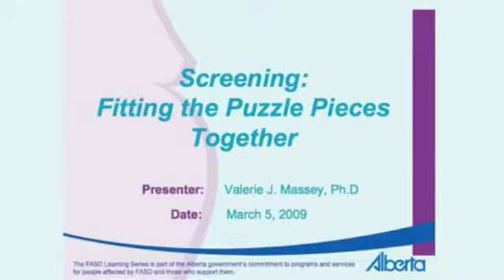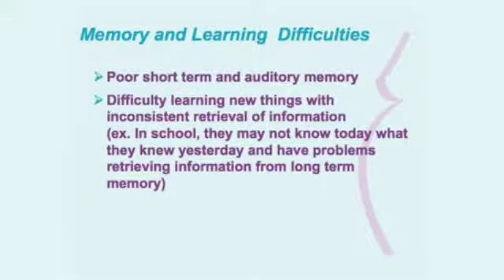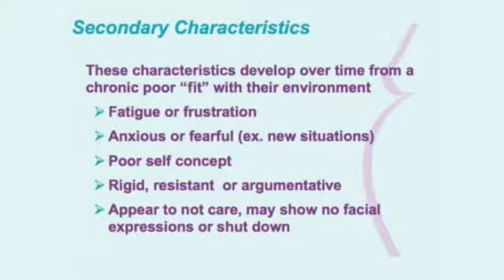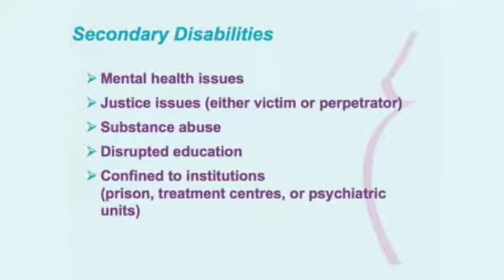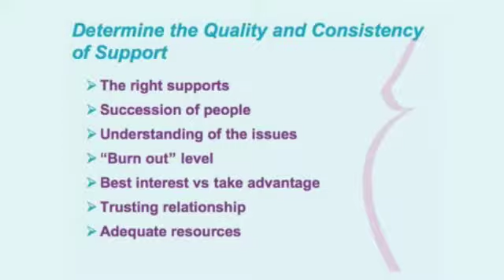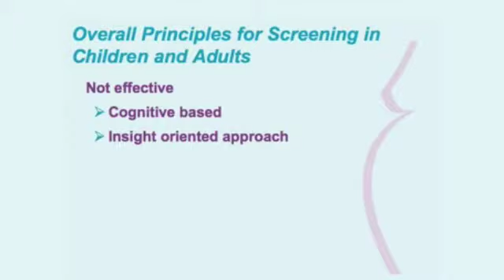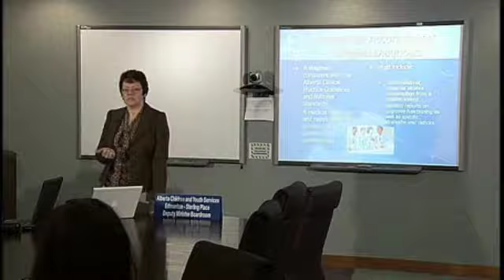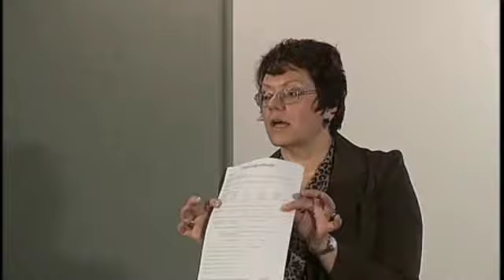Screening: Fitting the Puzzle Pieces Together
This session will help those on the front lines understand what to look for and what to do when they see an individual with FASD.